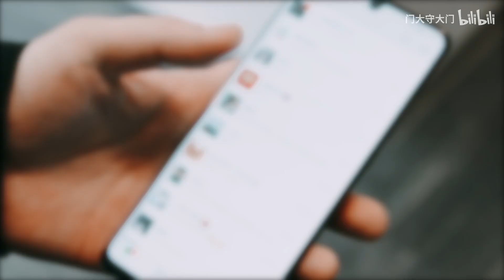朱一龙 Zhu Yilong - 林楠笙x陈一鸣 Lin Nansheng x Chen Yiming - 时空恋人 番外 什么文学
转自：门大守大门